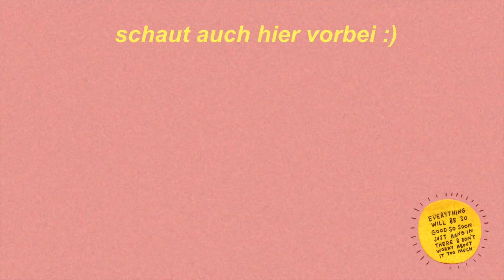MEINE GASTFAMILIE & SCHULE / Auslandsjahr USA 2018/19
Hey! Ich habe endlich meine Gastfamilie für mein Auslandsjahr in Amerika bekommen. Heute werde ich über meinen Flug, meine Gastfamilie und High School reden.
Viel Spaß :)

EQUIPMENT
Ich filme mit der Canon 700d bzw. mit der Canon G7x Mark ii, meine Softboxen sind von Etime und ich bearbeite meine Videos anschließend mit imovie bzw. final cut pro. Meine Thumbnails bearbeite ich mit keynote bzw. vsco.
Ich hoffe sehr, dass euch meine Videos gefallen!

Bis bald!